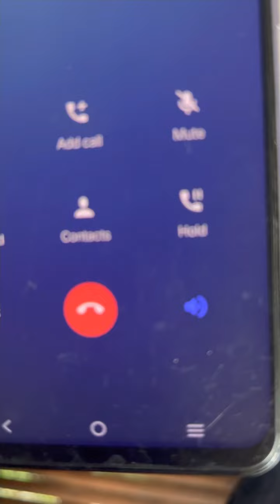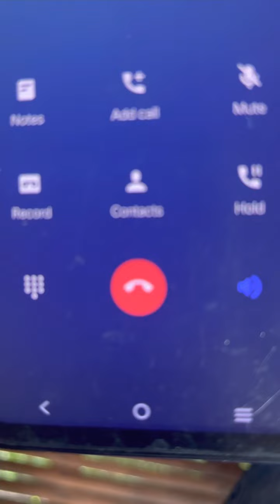Kakatuwa ang Personal experience ni sir sa panlusaw ng 09272743281